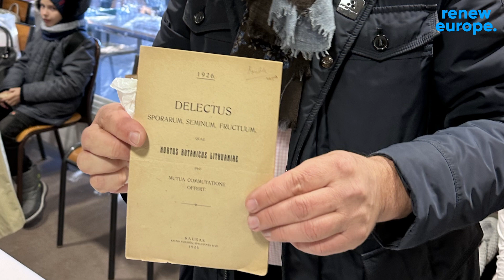„Kalynos“ kelionę iš Kauno botanikos sodo į Strasbūrą.